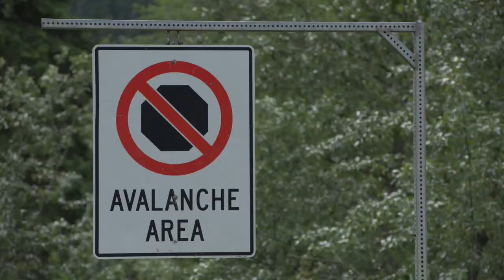Tom Mason's tips for The Photography Show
Tom gives a snippet of advice to any students attending The Photography Show, based on the panel that he's joining on the Student Conference: Turning day dreams into day jobs.